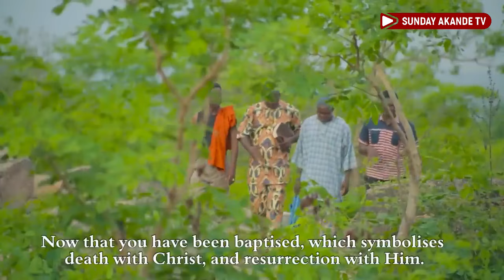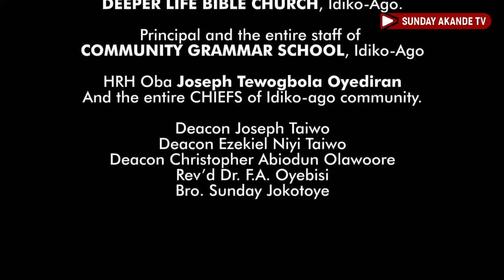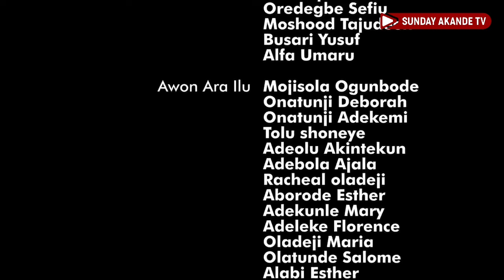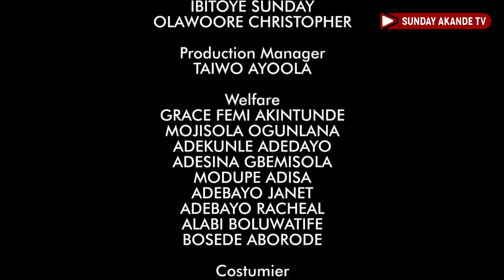Latest Mount Zion Movie - Yoruba Christian film - ERU ELERU part 2 ( FINALE)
ERU ELERU - Latest Mount Zion Movie 2024 - Yoruba Christian Movies